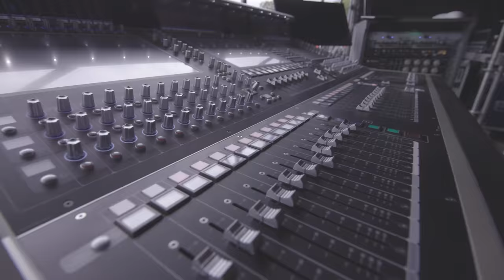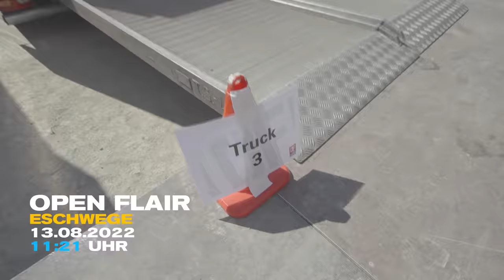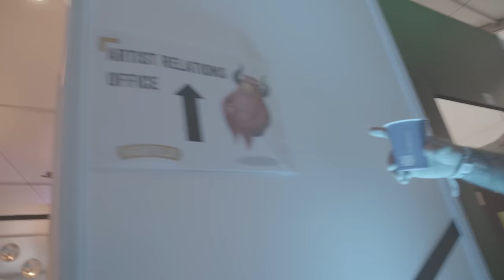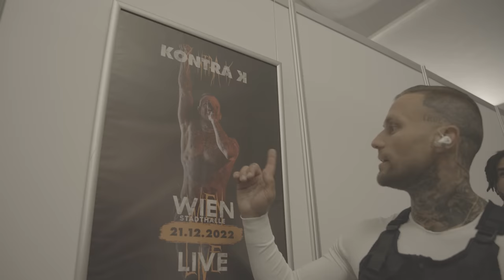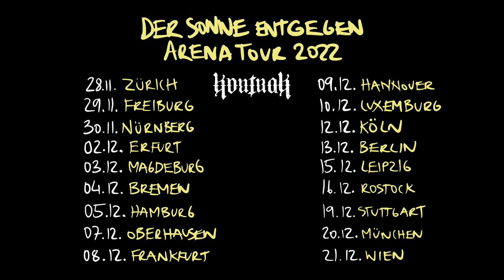Elektroschocks im Tourbus - Kontra K Festivalsommer 2022 Pt. 2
„DIE HOFFNUNG KLAUT MIR NIEMAND" 🔥💯 OUT NOW

„DIE HOFFNUNG KLAUT MIR NIEMAND“ OPEN AIR 2024 💯🐺
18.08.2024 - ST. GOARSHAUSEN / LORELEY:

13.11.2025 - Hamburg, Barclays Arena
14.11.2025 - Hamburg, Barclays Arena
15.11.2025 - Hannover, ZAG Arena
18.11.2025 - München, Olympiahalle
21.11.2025 - Frankfurt am Main, Festhalle
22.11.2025 - Frankfurt am Main, Festhalle
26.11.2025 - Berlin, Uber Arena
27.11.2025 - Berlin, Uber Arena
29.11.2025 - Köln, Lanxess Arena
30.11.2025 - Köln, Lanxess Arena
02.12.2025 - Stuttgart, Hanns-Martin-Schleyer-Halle